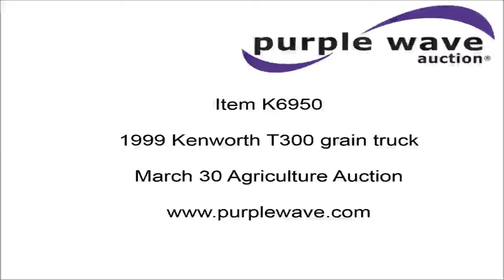1999 Kenworth T300 grain truck for sale | no-reserve Internet auction March 30, 2016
View a detailed listing of this item and place bids

1999 Kenworth T300 grain truck
362,990 miles on odometer
Caterpillar 3126 7.2L L6 turbo diesel engine
10 speed manual transmission
Single axle
AC and heat
Cruise
AM/FM/cassette
Air suspension seat
Heated mirrors
PTO
18'L x 94"W steel grain bed
4'H sides
Dual ram hoist
Spring suspension
Air brakes
Engine brake
216" wheelbase
275/80R22.5 front tires
295/75R22.5 rear tires
Plumbed for drill fill auger
Recently replaced brakes
3BKMHD7X4XF827618

It's located in Osborne, KS, and we're selling it to the highest bidder regardless of price.